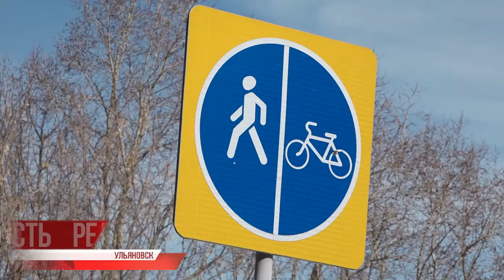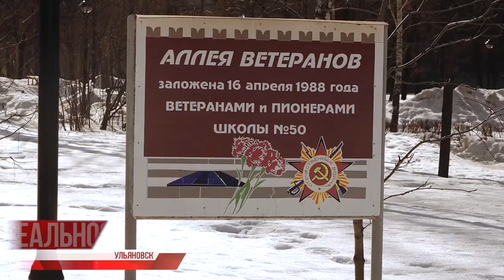Есть ли опыт? Прокуратура проверяет контракты на благоустройство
Ровно через месяц по всей стране начнётся голосование за проекты благоустройства. Рейтинговый отбор откроется на единой платформе za.gorodsreda.ru, жителям нескольких районов нашей области предстоит определиться с преображением общественных пространств в 2022 году. Помогут им волонтёры, 381 доброволец будет продвигать голосование среди земляков.

Пожалуй, в каждом населённом пункте есть такое пространство, которое местные жители хотели бы преобразить. Где-то таковых территорий несколько , в областном центре наберётся несколько десятков. Уголок для отдыха недалеко от дома, уютный и комфортный - актуальная тема как для новых микрорайонов, так и давно обжитых.

После определения с проектом следует определение подрядчика, процедура конкурсная в соответствии с законом. Однако, несмотря на прописанный алгоритм, механизм то и дело сбоит: контрактные торги запинаются о нарушения, личные интересы и попадают в поле зрения надзорных органов. Недавно вопросы у прокуратуры возникли к благоустройству сразу нескольких общественных пространств в Ульяновске - и касаются подлинности документации. В действиях сторон исполнения заказа разбиралась Маргарита Матюшинская.